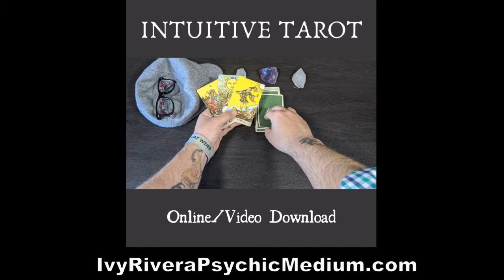SCORPIO - Your Weekly Horoscope 8/03 - 8/10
GIVING YOUR WEEKLY HOROSCOPE AND TAKING YOUR PERSONAL AND SPIRITUAL QUESTIONS!
Next Ask Ivy - Monday, August 10th @ 9 PM EST

Upcoming Free Mini Classes:
- Intro to Law of Attraction & Manifestation - 8/7 9PM EST
- Speak Up! Your Fear of Speaking Out - 8/23 9PM EST
- What's Your Gut Telling You? - 9/3 9PM EST
- Our Fear of Dying - 9/10 9PM EST
- Empaths and the Pandemic - 9/17 9PM EST

NOW REGISTERING
Psychic Mediumship Course Fall 2020 Semester - 10/7 - 4/14

TO BOOK A READING/PARTY or for a full list of CLASSES: IvyRiveraPsychicMedium.com
Empathic Trainings: IvyRiveraEmpathicEducator.com